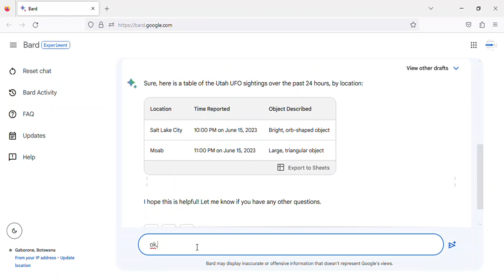Utah UFO sightings - Friday, 16 June, 2023